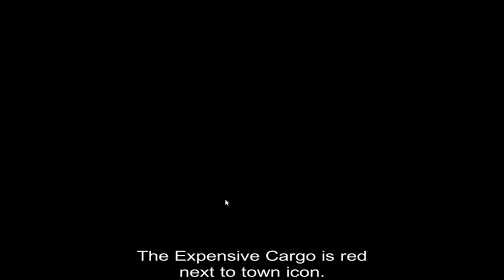The Pirate Caribbean Hunt Daily Challenge done under 4 mins Cool